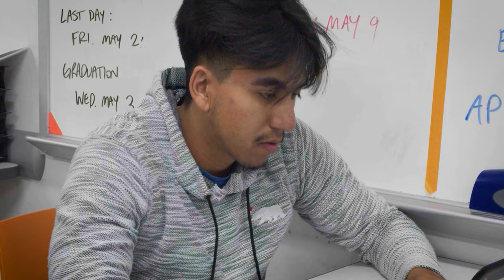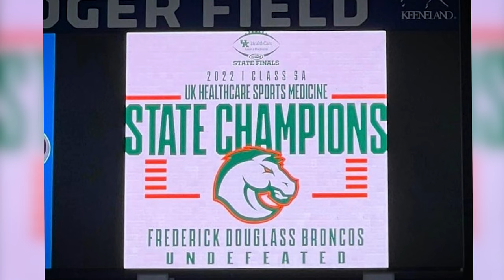The Frederick Douglass High Experience in Fayette County Public Schools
Three graduates of the class of 2023 at Frederick Douglass High School share their student experiences before graduation.